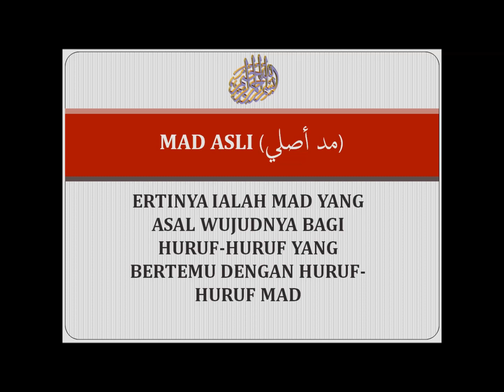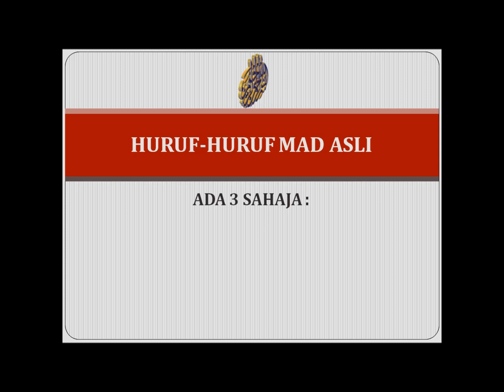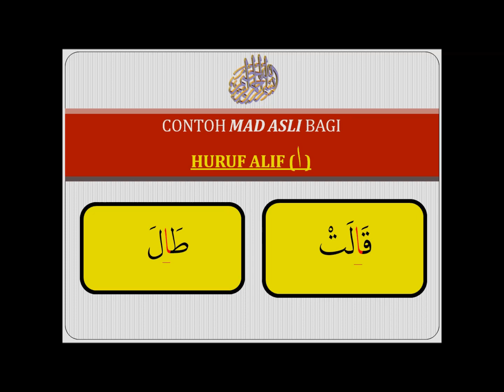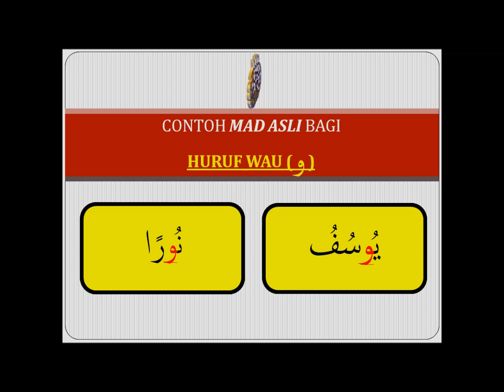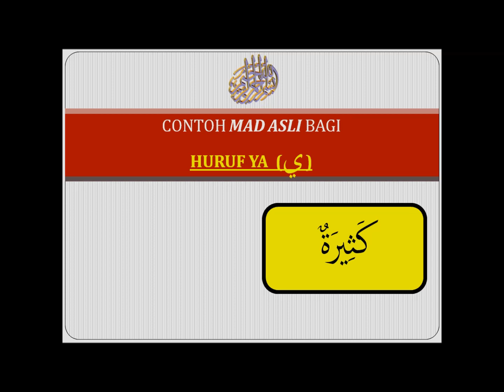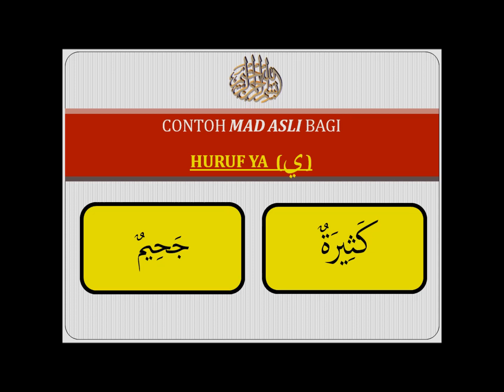Hukum Tajwid - Cara Membaca Dan Mengenal Mad Asli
Berkongsi cara bacaan hukumtajwid tajwid al-Qur’an iaitu berkaitan hukum madasli. Moga bermanfaat.